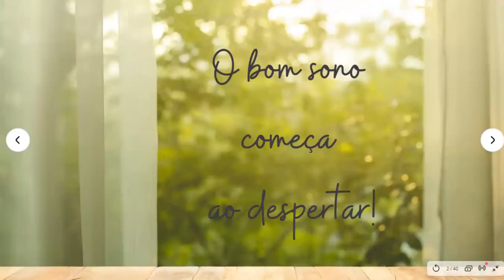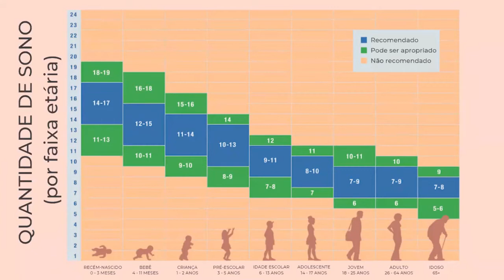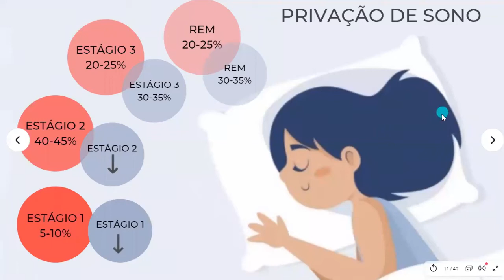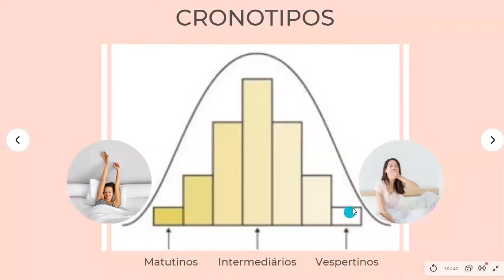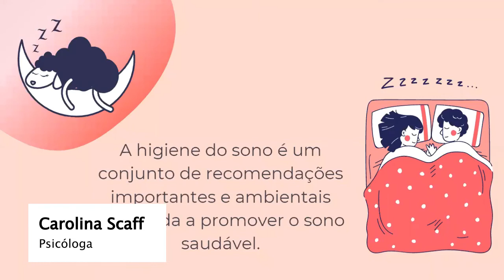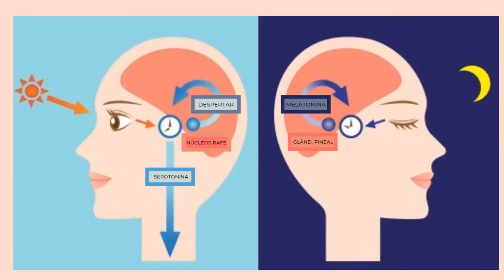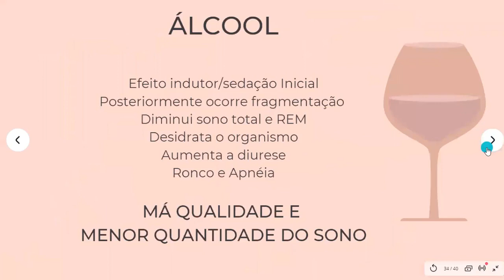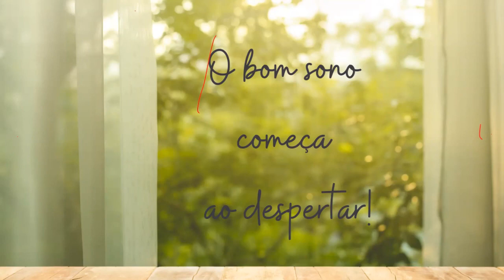Psicoeducacional - IPq-USP - Encontro com especialistas em Sono/2020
IPq-USP - Psicoeducacional em Sono promovidos pelos alunos do curso de Formação e Capacitação em Psicologia do Sono de 2020.